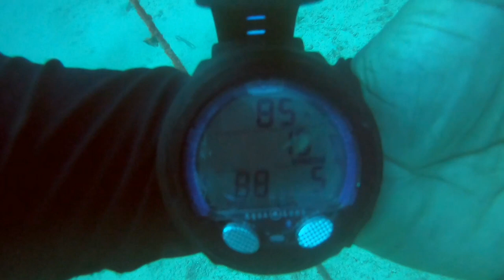KENYA DIANI BEACH 2023 WHALE SHARK AND WRECK DIVE ADVENTURE WITH AQUATIC VOYAGERS' SCUBA CLUB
AQUATIC VOYAGERS' SCUBA TRAVELS AROUND THE WORLD MEETING WONDERFUL PEOPLE, SCUBA DIVING AND DOING COMMUNITY SERVICES.